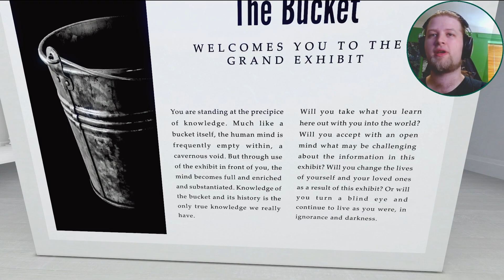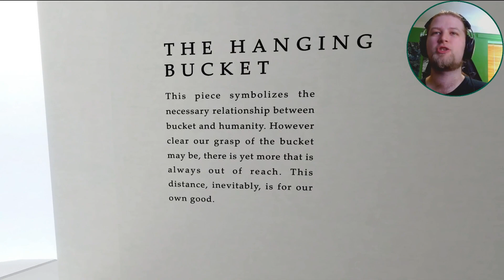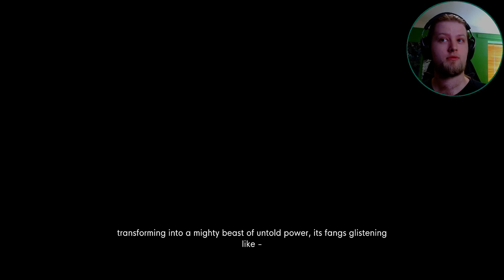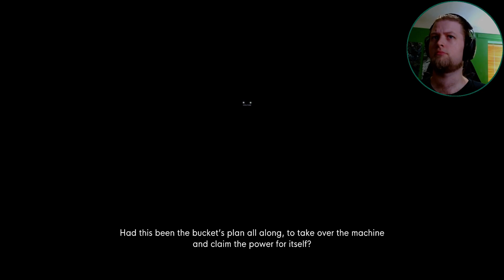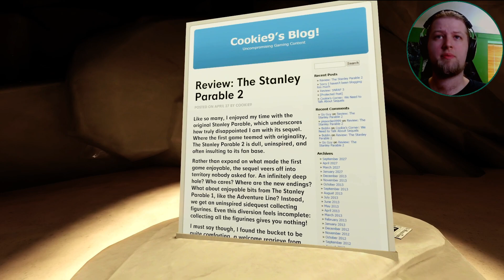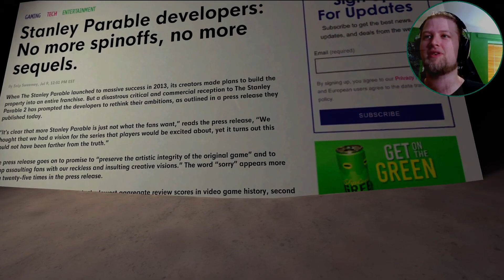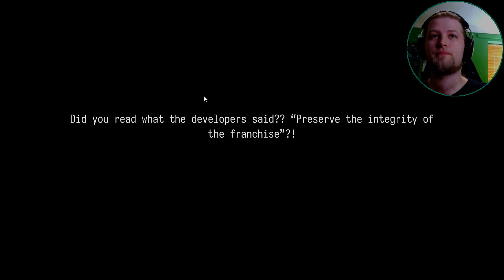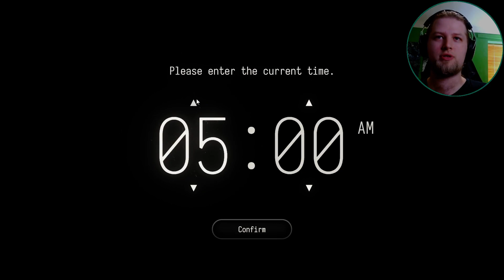The Bucket is Love, The Bucket Is Life - Stanley Parable - #7 - Finale